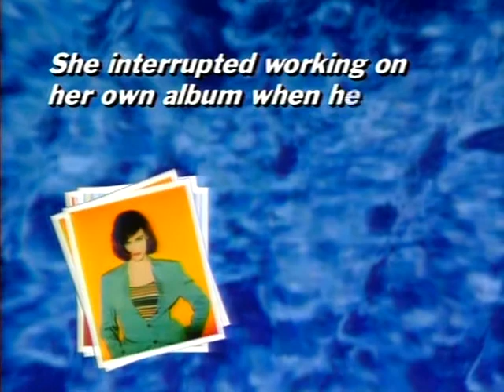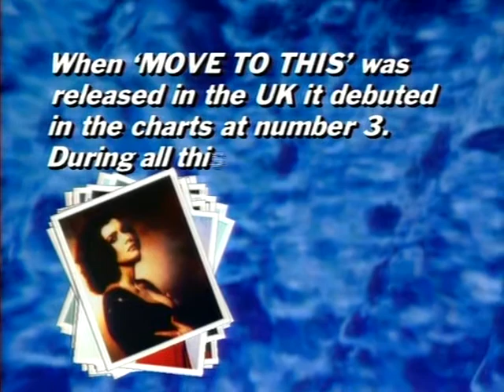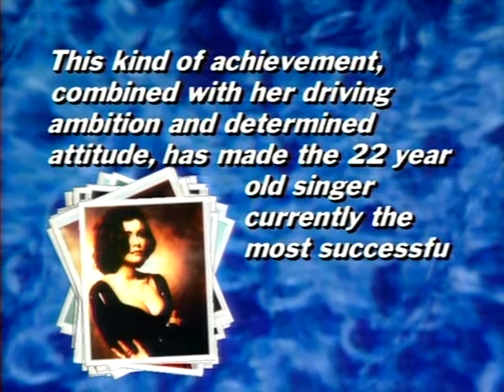Cathy Dennis - Mini Promotional Video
1991 record company promo video for her then unnamed 2nd Album.